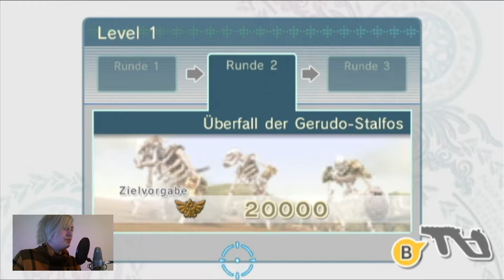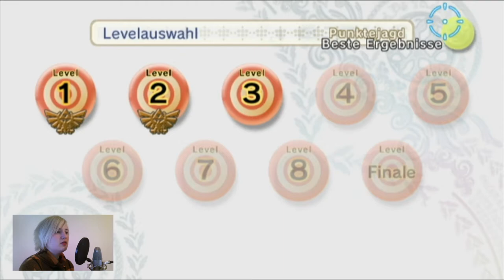Triff ins Schwarze- äh, Rote! Mit Webcam! - Link's Crossbow Training [Wii] [German] #1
Hiermit präsentiere ich euch ein neues Let's Play, welches allerdings nicht so lange dauern wird.
Es wird vier Parts geben, die in den nächsten Tagen hochgeladen werden. Ich hoffe ihr habt Spaß dabei!

Mikrofon: t.bone SC 440 USB
Aufnahmegerät: HD PVR Rocket, Logitech C525 HD Webcam
Software: Hauppauge Capture, Open Broadcaster Software